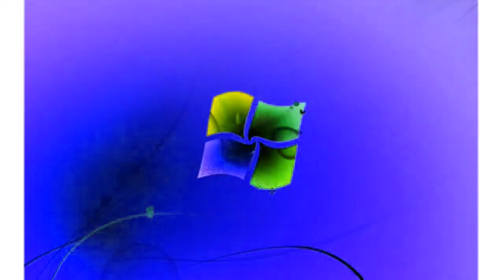Windows 7 Startup Logon NOW MY VIDEO Effects in Isaiah Teh Object Thingy's G Major 9